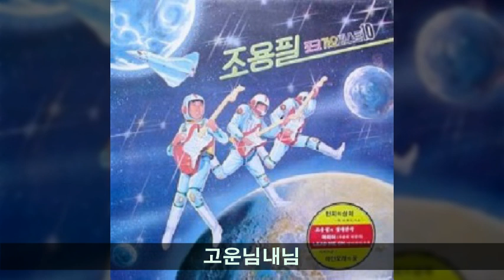조용필 '82 포크가요 B05 고운님내님